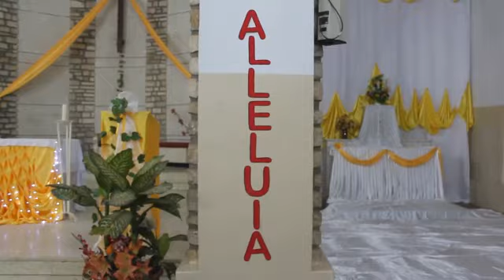PAROISSE SAINTE AGNES DE RUFISQUE MESSE DU JEUDI 16 AVRIL 2020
Bienvenue dans la communauté CSA TV (De la Culture à la Sainteté de l'Amour de Dieu)

Retrouvez nos vidéos
- les samedis à partir de 10hoo

- les dimanches à 10hoo

Les 1ers du mois pour une vidéo culturelle.

Tout homme a une culture,en tant qu'africains parfois nos pratiques ancêtrales nous empêchent de vivre fortement notre foi chrétienne à cause des séries de rites parfois incompatible par rapport à ce que Jésus nous enseigne.Donc à nous de naître de nouveau surtout de l'eau et de l'esprit et laisser cet esprit saint prendre le contrôle de notre vie.Jésus nous t'appatenons!!!
Dans cette vidéo revivez la célèbration eucharistique du jeudi 16 avril 2020 à la paroisse sainte Agnès de Rufisque